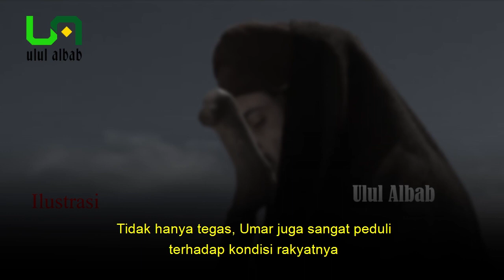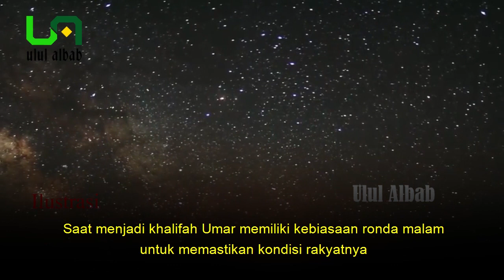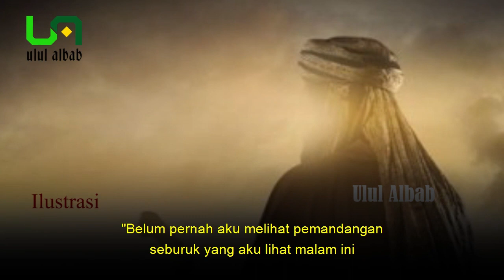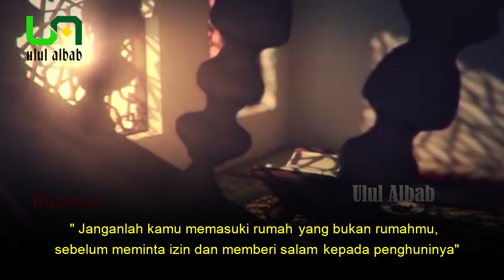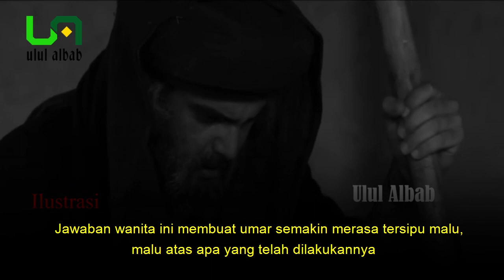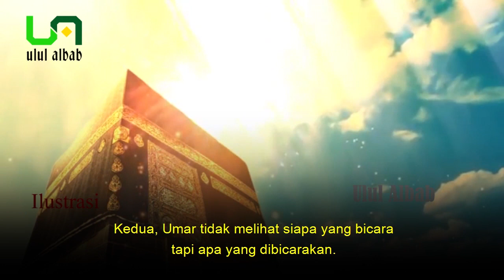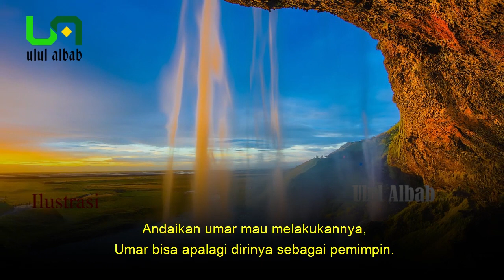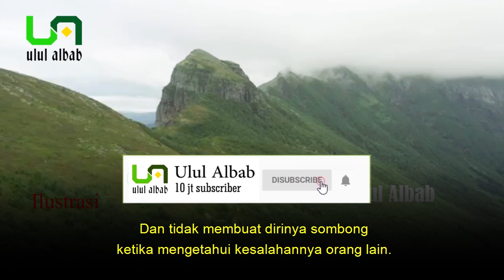KISAH TELADAN UMAR BIN KHATTAB SAAT BLUSUKAN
Kisah Teladan dari Khalifah Umar bin Khattab yang kami bahas dalam video ini adalah tentang usaha yang dilakukan oleh amirul mukminin umar bin khattab ketika menutup aib orang tua yang ditemui ketika ronda malam atau blusukan malam. Sejarah Islam bil hikmah ini kami bahas sekaligus hikmahnya. Bagaimana cerita teladan dari keteladanan umar bin khattab dalam sejarah ini?

Selamat datang di Ulul Albab.
Insya Allah kami akan membahas tentang agama islam, ayat-ayat Allah SWT dan hadits, sejarah islam, kisah nabi dan rasul, sejarah nabi muhammad saw - rasulullah dan sahabat nabi lainnya, berbagai fakta tentang ajaran islam, kisah teladan, kisah inspiratif dan lain sebagainya. Semoga channel ini mampu menyajikan konten untuk belajar islam yang bermanfaat dan bijaksana, sebagaimana spirit dari kata ulul albab. Ulul albab sebutan yang disematkan kepada orang-orang yang memiliki kekuatan spiritual, emosional, intelektual dan sosial yang tinggi. Dia dengan akal pikiran dan perasaannya itu digunakan untuk mengingat Allah, memahami mendalami dan merasakan kebesaran ciptaan dan hukum Allah, dan berusaha mengambil hikmah (pelajaran hidup) dan kebijaksaan dari setiap peristiwa, baik dari firman Allah, Sejarah,dan peristiwa yang dihadapi dalam kehidupan.

"Sesungguhnya dalam penciptaan langit dan bumi, dan pergantian malam dan siang terdapat tanda-tanda (kebesaran Allah) bagi orang yang berakal ( ULUL ALBAB ),(yaitu) orang-orang yang mengingat Allah sambil berdiri, duduk atau dalam keadaan berbaring, dan mereka memikirkan tentang penciptaan langit dan bumi (seraya berkata), “Ya Tuhan kami, tidaklah Engkau menciptakan semua ini sia-sia; Mahasuci Engkau, lindungilah kami dari azab neraka."  (Q.S. Al-Imran 03 : 190-191)